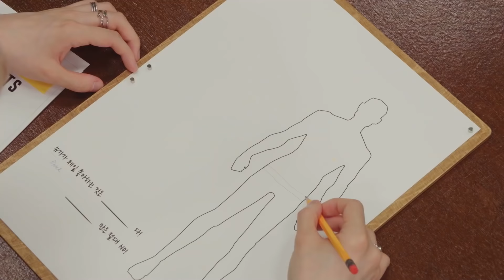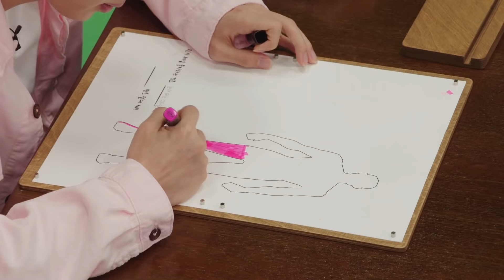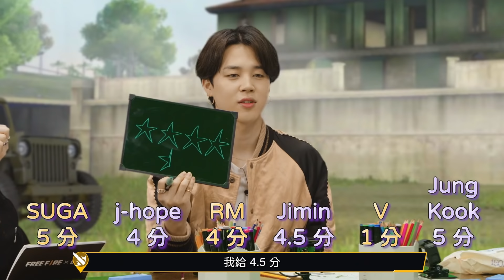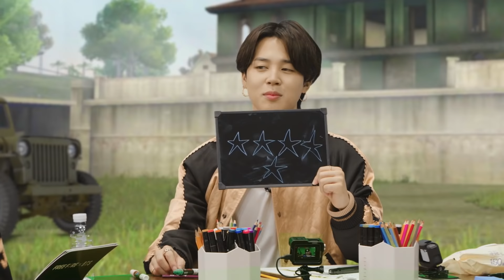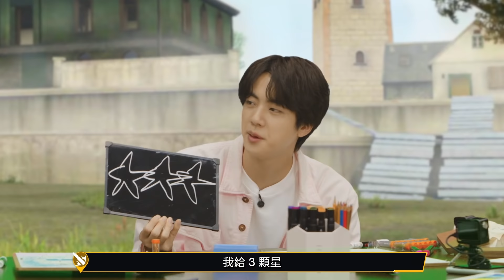【Free Fire x BTS 綜藝真人秀】從手稿到遊戲真實呈現！設計套裝篇 💜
💜 Free Fire X BTS 綜藝真人秀：設計套裝篇 💜
登登 ☑ 這一期的內容就是眾所期待的 ──
為 Free Fire 設計遊戲套裝全紀錄 ✨✨
拿起畫筆、發揮創意，用最真摯的心來作畫！
創作理念 設計過程 大公開，粉絲們趕緊這邊請 😎
📢 點進影片看看 BTS 成員認真創作的樣子吧